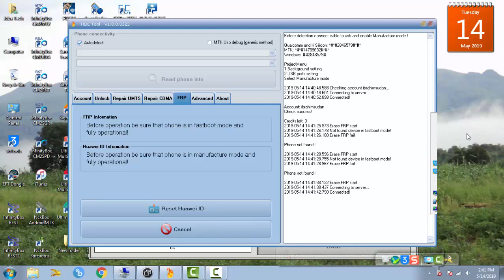REMOVING FRP ON HAUWEI MATE 10 LITE TUTORIAL WITH HDE TOOL